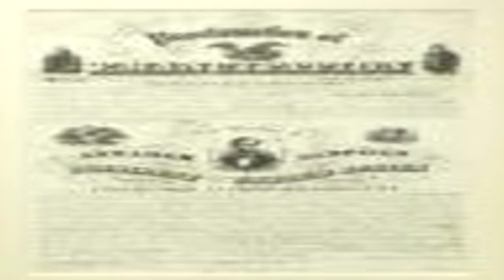Abraham Lincoln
All music by me (mr instrumentalist)